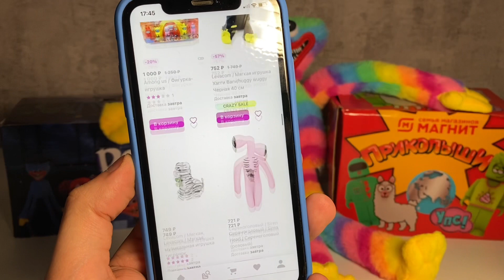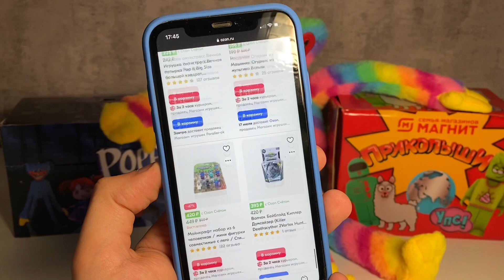СИНИЙ РОКТАВОР!!! Я ДОЖДАЛСЯ ЕГО!!! Бейблэйд Бёрст / Beyblade Burst